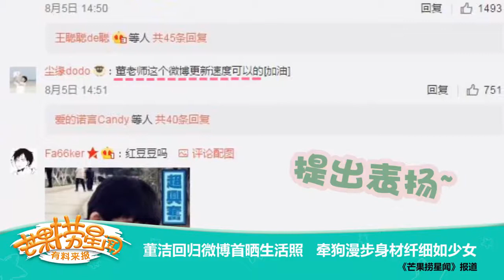《芒果捞星闻》 Mango Star News:董洁回归微博首晒生活照 牵狗漫步身材纤细如少女【芒果TV官方版】